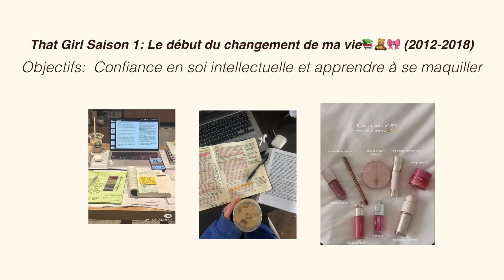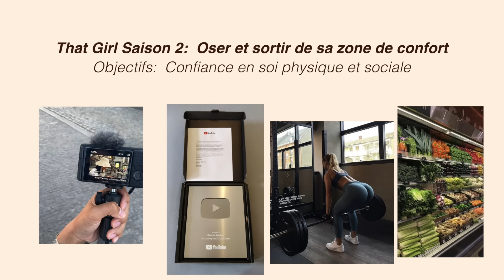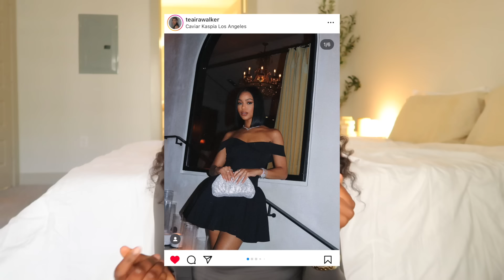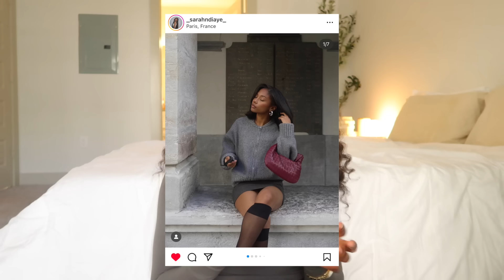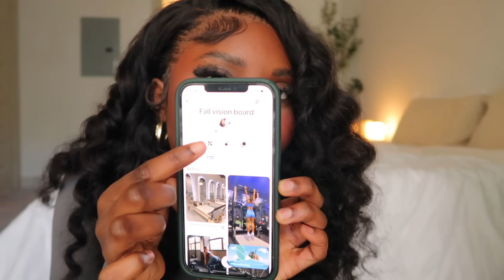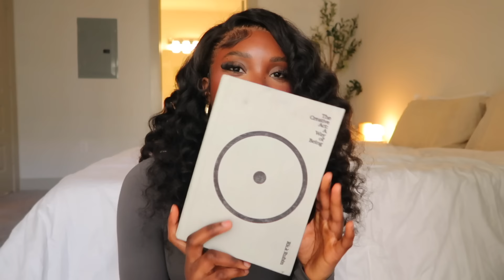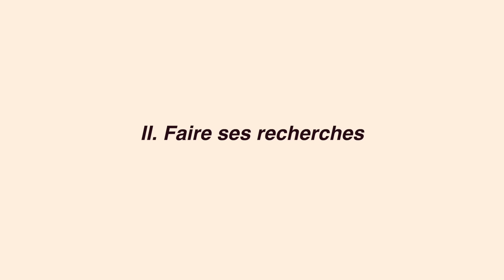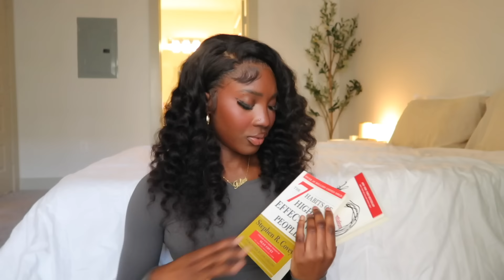Comment se RÉINVENTER et complètement changer sa VIE en 2024 | Destination Glow Up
Hello mes assos,
Oui je suis ivoirienne 🇨🇮😉 et je vis au Texas 🤠

Aujourd'hui on parle de comment glow up, se ré-inventer et changer sa vie pour cette nouvelle année .
On va parler de:
1.  comment établir sa vison
- établir une vision claire
- Lister les différentes categories dans lesquelles tu veux te ré-inventer
- Définir qui tu veux être dans différentes catégories
- Vision Board
2. Recherches
3. Plan d'action
4. Mindset

Xoxo,

E Q U I P E M E N T S
Canon EF 50mm f/1.8 STM Lens
Canon Rebel T7i
Ring light: https
Soft Box: https
Logiciel pour éditer: Final Cut Pro X

Free Music for Videos 👉 Music by Public Library Commute - Across The Room